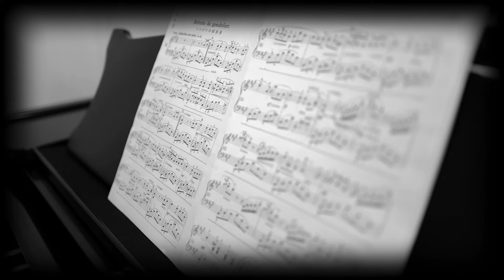夢中ピアノとことん動画＊100＊コンクール ⭕️⭕️が足りなかった！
夢中ピアノウェブサイト

夢中ピアノチャンネルtamana

3・18・2024